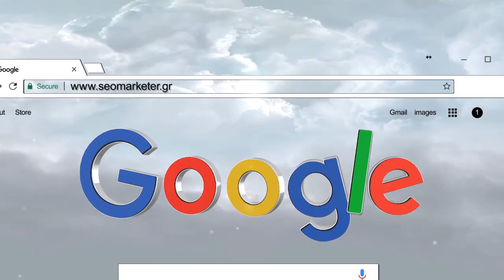Πως να ενεργοποιήσετε το Dark Theme στα Windows 10